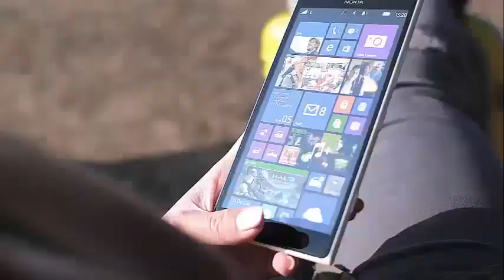'Dancing With the Stars' Gleb Savchenko sent an emotional message to Nikki Glaser